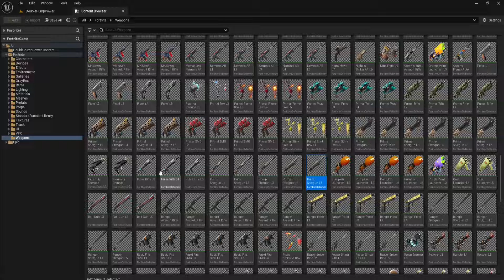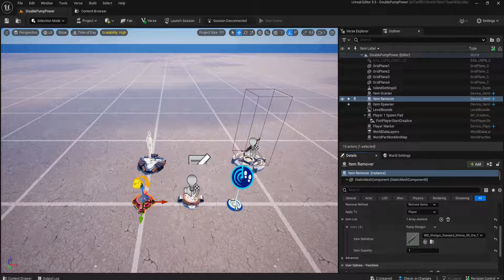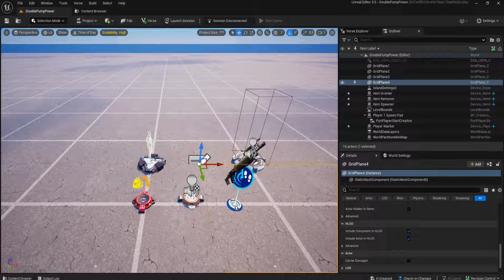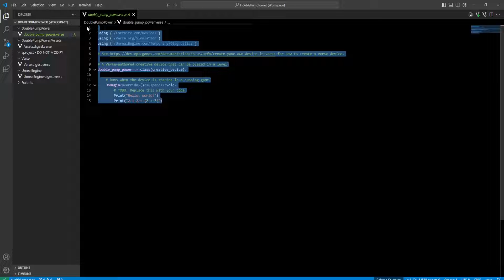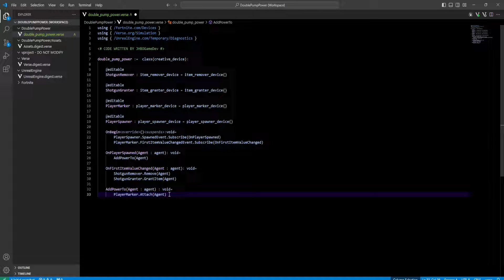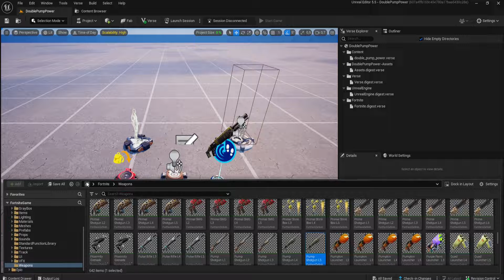Como hacer el poder Double Pump usando Verse y UEFN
En este tutorial, aprenderás a hacer el poder del Double Pump usando Verse y UEFN, un poder muy popular en mapas de Box Fight.

Capítulos:
00:00:00 Introducción
00:00:17 Agregar y configurar devices
00:02:17 Verse: Crear double_pump_power
00:05:16 Agregar y configurar nuevo device (double_pump_power)
00:05:54 Prueba y resultado